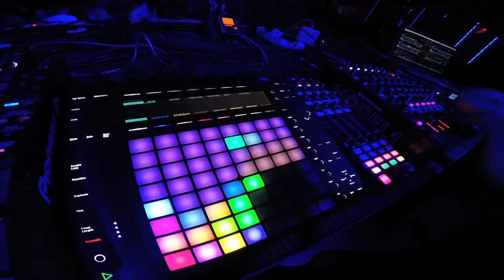Siles @ Nox - WarmUp to Paul Ritch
Track ID: SILES Semicolon (Original Mix) [UNSIGNED]